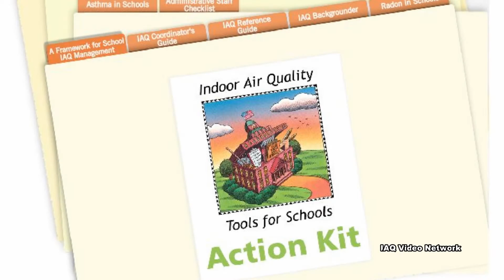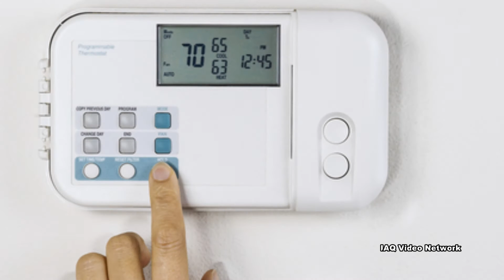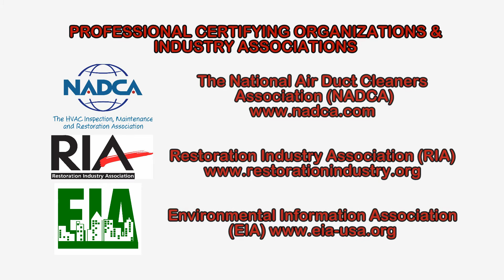Back to School IAQ Checklist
According to the EPA, “Poor indoor air quality can impact the comfort and health of students and staff, which, in turn, can affect concentration, attendance, and student performance.  In addition, if schools fail to respond promptly to poor IAQ, students and staff are at an increased risk of short-term health problems, such as fatigue and nausea, as well as long-term problems like asthma.”

Indoor air quality issues can be a concern in not only aging classrooms, but also some recently constructed schools.  Some of the tell-tale signs that health complaints in a school may be indoor air quality related may include:
• Health complaints associated with particular times of the day or week.
• Other occupants in the same area experiencing similar problems.
• Health complaints that end when the students or faculty leave the building and recur when they return.
• The school has recently been renovated or refurnished.
• Students or faculty have recently begun working with new or different materials or equipment at school.
• New cleaning or pesticide products or practices have been introduced.
• Smoking is allowed near the school.
• New animals have been introduced into the classroom.

Indoor air quality and indoor environmental issues can be caused by a wide range of conditions and pollutants.  These may include mold, bacteria, volatile organic compounds (VOCs), pesticides, pollen, dust mites, animal dander, latex, radon, carbon dioxide, carbon monoxide, asbestos, lead, high humidity levels, and temperature fluctuations to name just a few.

Schools that are undergoing or recently completed renovations or remodeling activities can face additional challenges due to the dust and debris that are created.  These projects can easily aerosolize dusts that may contain potentially harmful materials such as lead or asbestos.  In addition, chemical and biological substances can be spread throughout a school if proper procedures, containment and cleaning activities have not taken place.  New construction and furnishings can also release high levels of VOCs.

These are just a few things to know about potential indoor air quality issues in schools and other buildings. To learn more about this or other environmental, health and safety issues, please visit the websites shown in the video.